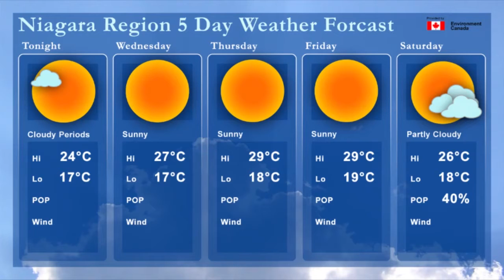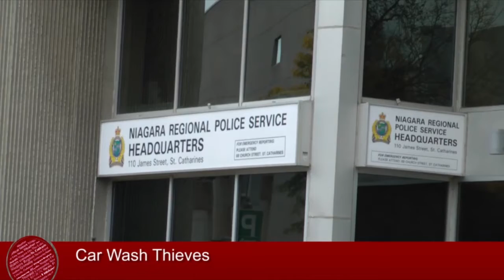Niagara News 2012-09-11: Animals in Captivity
Tonight's Headlines: Marineland, Animals in Captivity: Looking to the Future, Car Wash Thieves, Falls Robbery, Food for Thought, Douglas Memorial Hospital: Upgrades, Stormwatch: Preview.